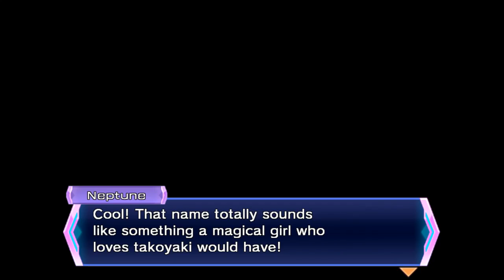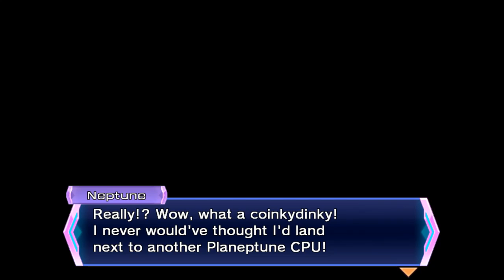Hyperdimension Neptunia Re;Birth3 V Generation part7